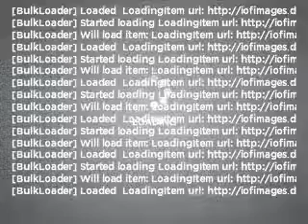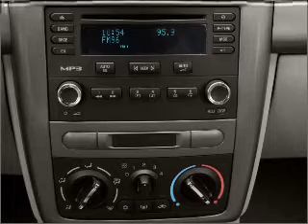2010 Chevrolet Cobalt - Union City GA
Year: 2010
Make: Chevrolet
Model: Cobalt
Trim: LS
Engine: 2.2 liter inline 4 cylinder 16 valve
Transmission: 4-Speed Automatic
Color: Silver
Mileage: 6
Address:
4200 Jonesboro Rd